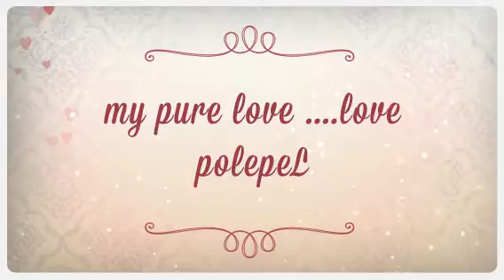my pure love ....love polepeL (Created with Magisto)